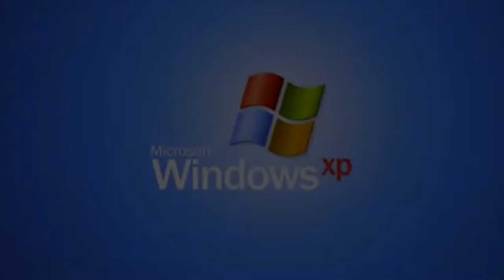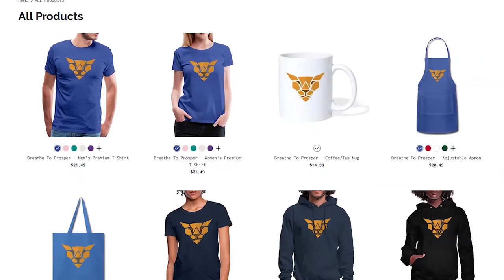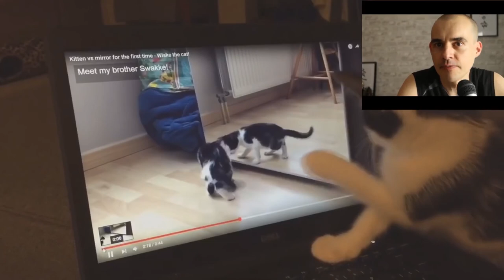Try Not To Laugh - Cat and Dog Edition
You will learn how you can start your advising business from scratch
👋About this channel: My name is Diogo Marques and I am an Entrepreneur. I sell insurance door-to-door for a living and I want to help you become a better salesperson. Selling will get money in your pocket, it will help you with relationships and push your ideas through. Live the best life you can by understanding how to communicate more effectively. Come say hi on social media, I respond to every message. Remember you can change your Life at any time, you just need to start, get the knowledge, and commit to achieving your goals. Be great. Nothing else pays. Join Us.